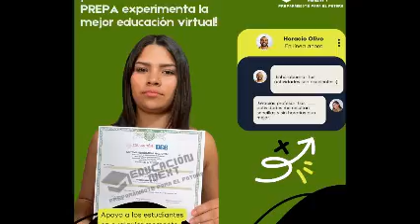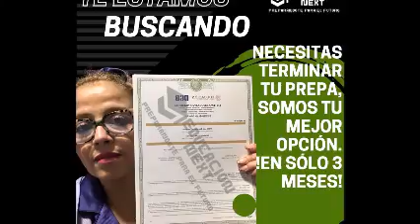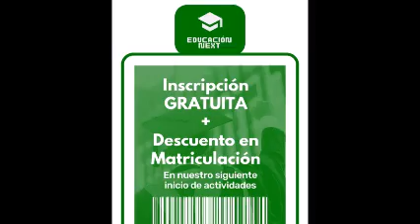EN SEPTIEMBRE 🇲🇽 BACHILLERATO NEXT 🔔 ES TU MEJOR OPCION EN PREPA VIRTUAL 🖥️ Dj GEORGES FLASHBACK 🎓